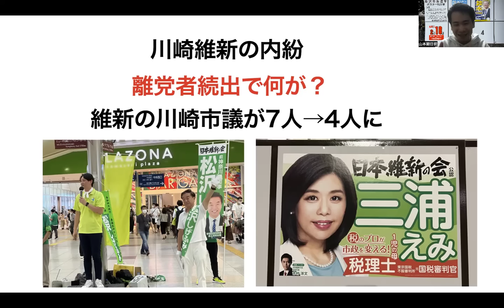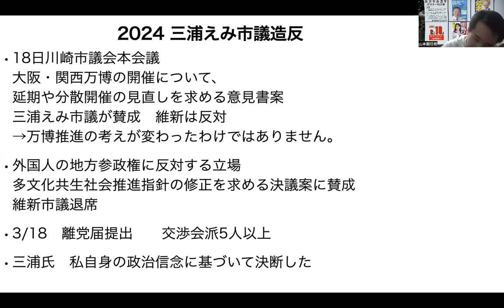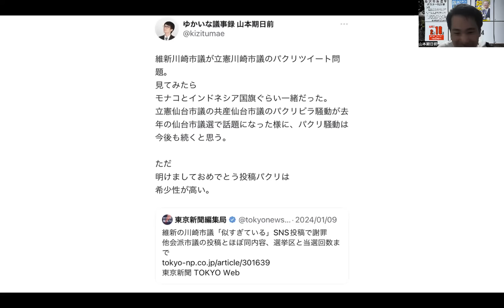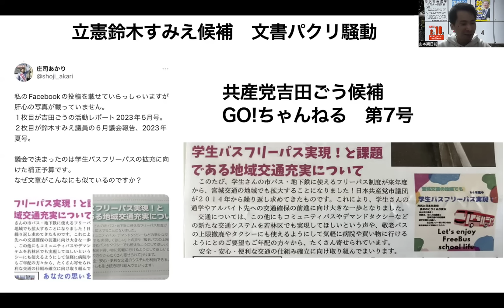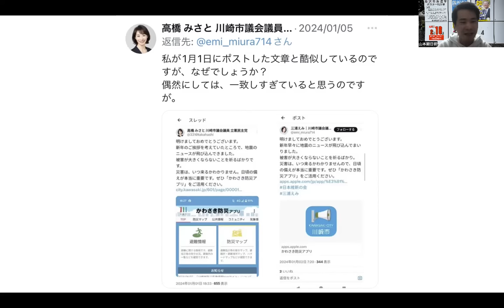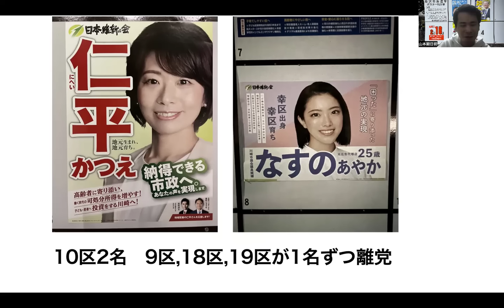川崎維新の内紛!離党者続出で何が起こってる？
山本期日前